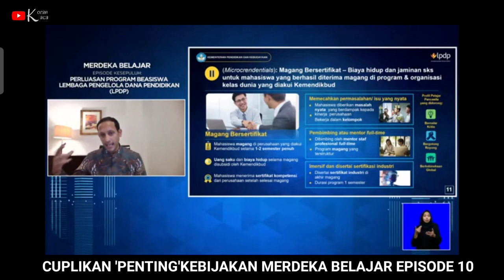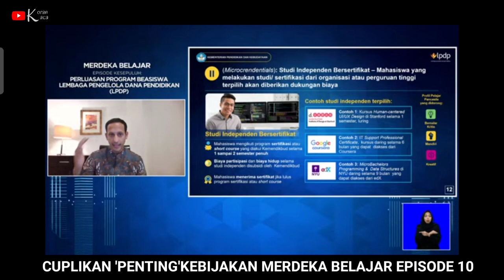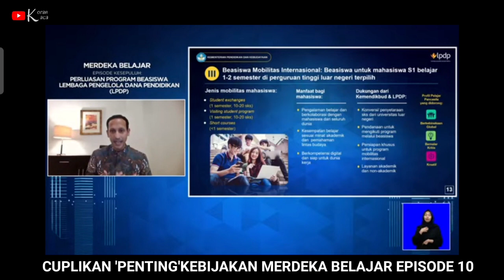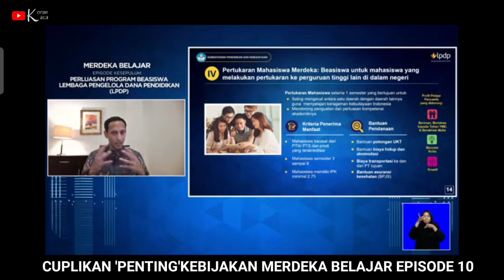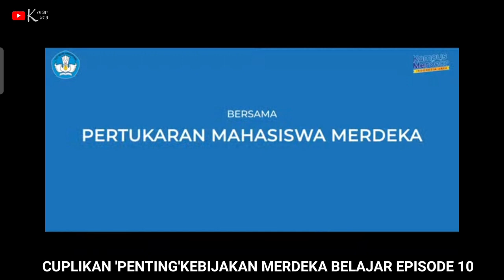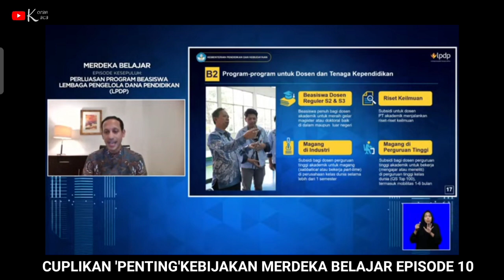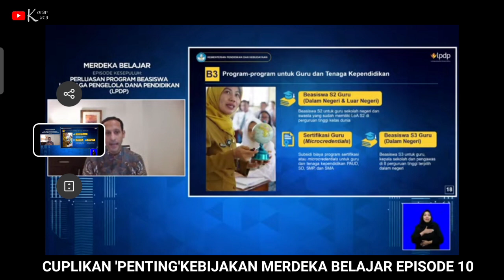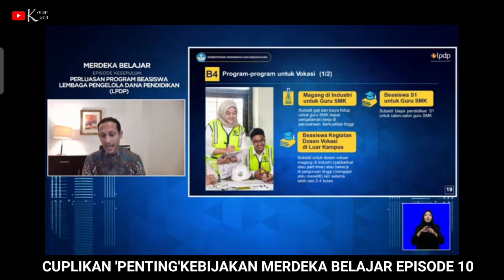CUPLIKAN PENTING MERDEKA BELAJAR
Cuplikan Penting Merdeka Belajar Episode Sepuluh tentang Kampus Merdeka